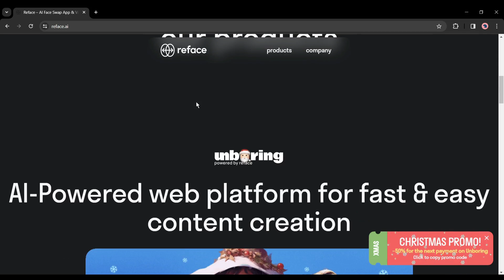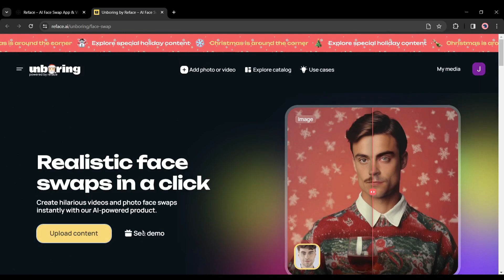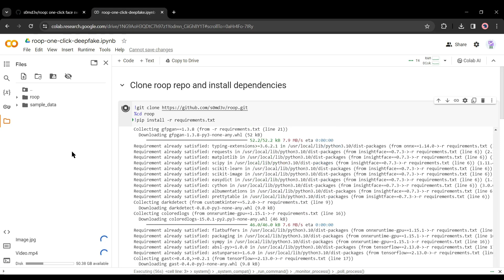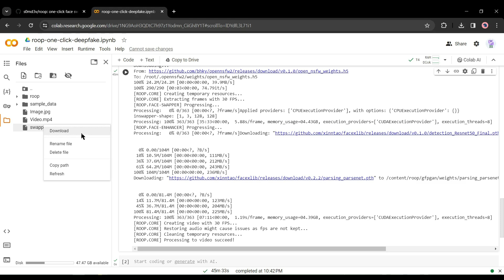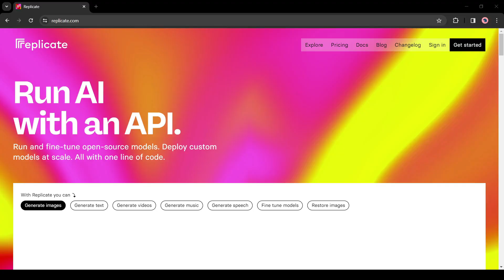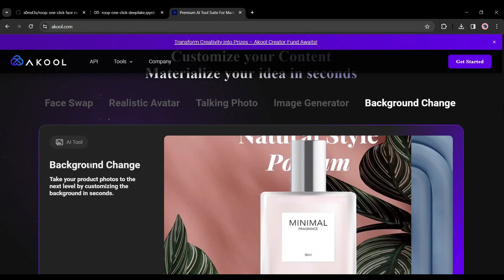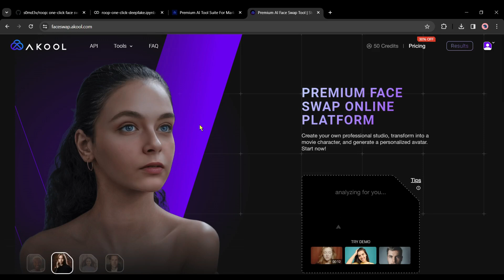Top 4 FREE DeepFake Video AI Tool Create DeepFake Videos Using AI Online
Top 4 FREE DeepFake Video AI Tool Create DeepFake Videos Using AI Online. Deepfake is now trending all over the world. The Deeprfake technology is really unbelievable. You can now swap face form video also. In today's video I am going to discuss a Free deepfake maker or ai deepfake video software. So, Let's watch:  Top 4 FREE DeepFake Video AI Tool Create DeepFake Videos Using AI Online.

SwapFace Video
AKool DeepFake

DeepFake Ai is now trending on internet and social media. In this video, I will talk about 4 free DeepFake Video AI Tool to Create DeepFake Videos. After watching the video, you will know about some free ai tool to create deepfake videos. Today I will talk about 4 free DeepFake Video AI Tool. Let’s watch the process of how to create deepfake videos and how to make deepfake video.

Tool number 1

Reface DeepFake AI
Reface DeepFake AI is another AI tool Hub. There are some incredible AI tools Available here. You can Swap faces, Rstyle images, and videos, animated images with Reface AI. To start your DeepFake journey with Reface AI, select the Swap Faces tool from here. Now you have to create an account after creating account, Upload the target video and the source image. You will get the deepfake result.

Tool Number 2
DeepFake Google Colab
Our Last  Deepfake AI tool is Roop one-click Deepfake. And it’s a free tool. Before getting started you have to connect to a server. Click on Connect button from here. After connecting to the server come to the left side of the page and click on the Folder icon. A new tab will be open. Now You have to upload your target video and source image. For doing this click on the file upload icon.
Tool Number 3
FaceSwap Video
This tool also is in the beta version. Currently, this tool is hosted on Replicate do com. Replicate is a large AI tools hub. Where you can access a vast number of AI tools for free. You have to just create an account with a GitHub account. After creating the account, Go to the Explorer tab and search for face swap in the search bar. You will find some tools related to swapping. Select the Face Swap Video tools from here.

Tool Number 4
AKool DeepFake
Our First Tool is AKool DeepFake. AKool is the hub of AI tools. Here you can swap faces in videos or images, create realistic AI avatars, Generate text to images, and change image or video background. Today I will try the DeepFake tools only. Come to the tool tab from here and then select FaceSwap. Now crate an account, after that, upload the target video and source image and then click on Create deepfake button.

Now in this AI deepfake app we will start the main task. Go to “Clone roop repo and install dependencies,” and click on the Sell Run Button. After completing the installation, run the Download Model. Now the main task begins of this deepfake video editing.

We will swap faces from the video with this ai deepfake app. In the very first line, you can see “Target,” here we will put our target video. Go to the folder option and click on the three-dot menu of your target video. Then select copy path. After that paste in into the target video path . Now you have to change the source image path. Click on the three-dot menu of your source image and select copy path and then paste it on the source image path. Now click on the run button. Now Ai will do its work that means deepfake maker will make it’s task.

It will take some time, let’s fast forward this part. Alright, AI has done its work. Let’s download our output file. Go to the directory tab and refresh the directory. Now you will find a New file named Swapped dot MP4. click on the three-dot menu and then select download. Your file will download instantly. And if you want to swap faces with another person, then upload the scorch image and paste the file path here.
In this way, you can create unlimited deep fake videos. And the best thing is this tool is totally free, you don’t have to spend a single penny. Even you don’t need GPU. That’s really impressive. The creator of this tool deserves a big thumbs-up. Ok, let’s enjoy all the video footage.